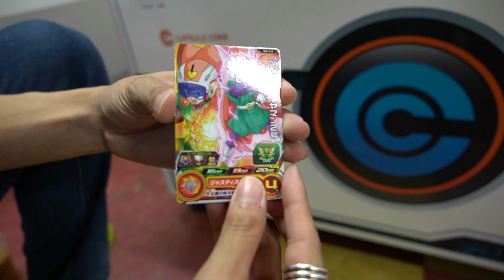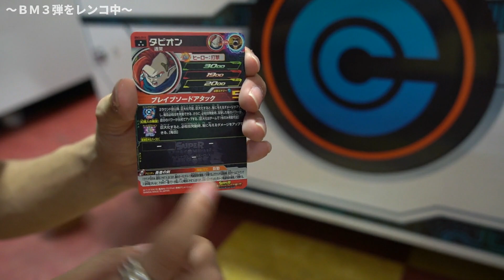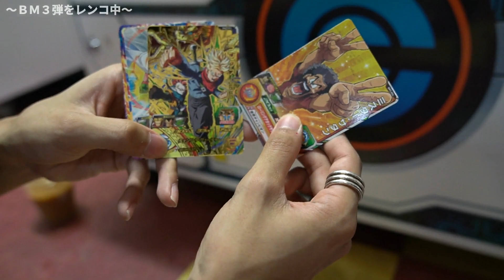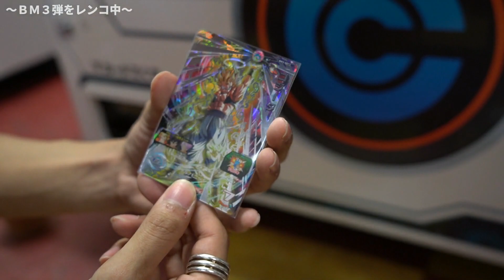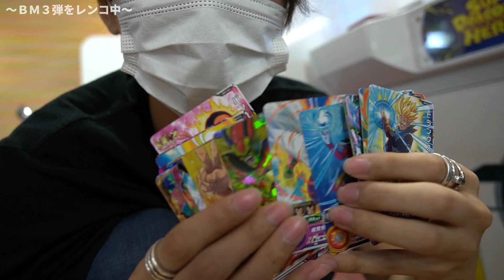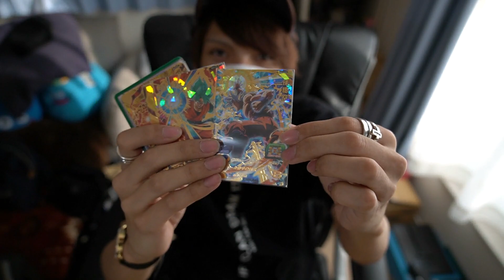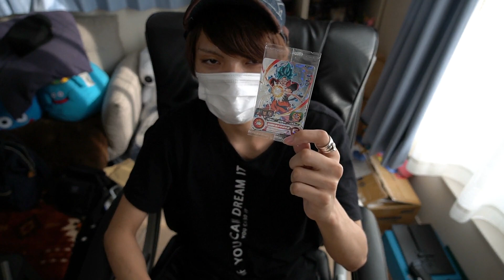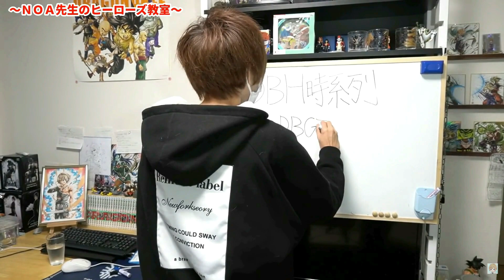BM3弾を8万円レンコ！SECコンプ目指してフルパワーレンコしてきた！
待たせたなぁ・・・

▲SDBHについてもっと詳しくなりたい人向けのサイト